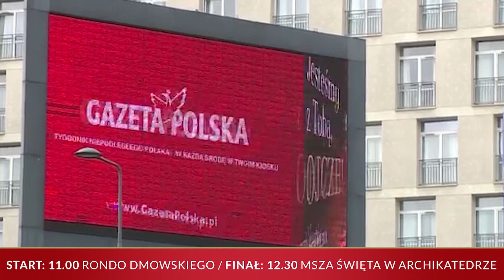Nie lękamy się. To jest nasz Papież Jan Paweł II! Bądź z nami 2 kwietnia. | TV Republika